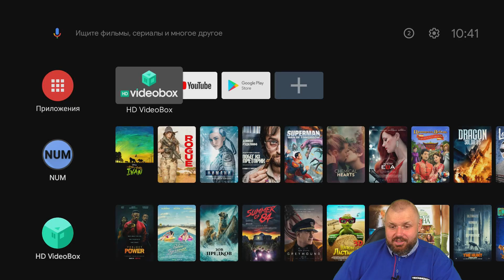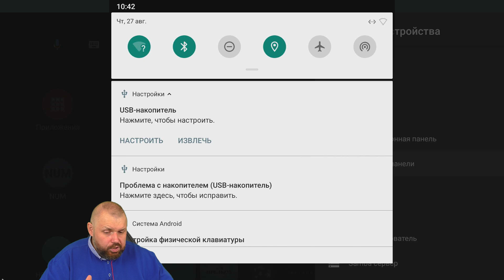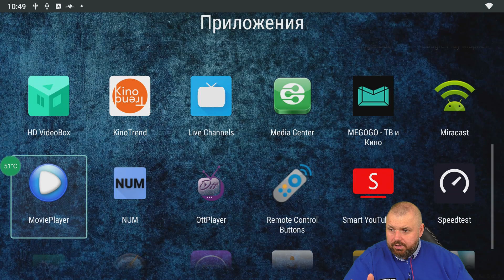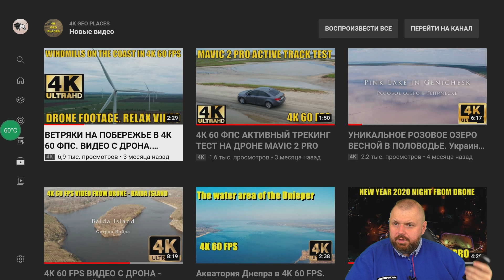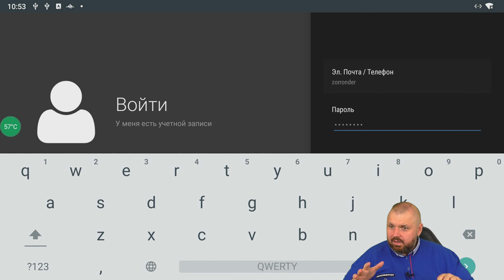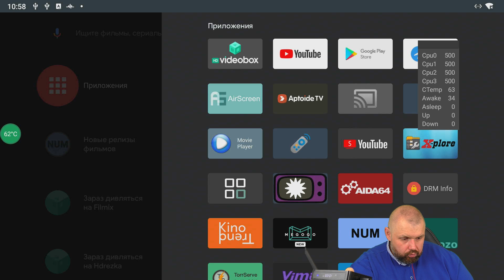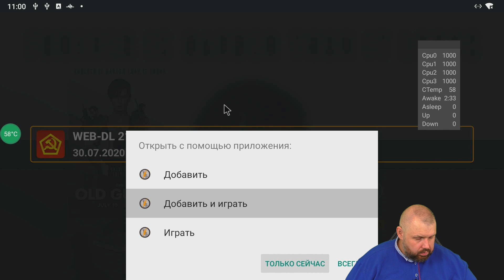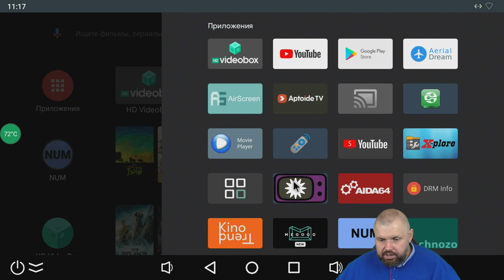ТВ БОКС TOX1 НА ПРОШИВКЕ ANDROID TV ОТ TATARIN13. ОБЗОР ПРОШИВКИ С ИНТЕРЕСНЫМ МОМЕНТОМ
ВНИМАНИЕ!!! ШИТЬ ВЕРСИЮ 1.4 НЕЛЬЗЯ!!! ТОЛЬКО МОДОМ ОТ 1.4...

ОТЛИЧНЫЕ ГЕЙМПАДЫ

ХОРОШИЕ ПУЛЬТЫ

ОТЛИЧНЫЕ РОУТЕРЫ